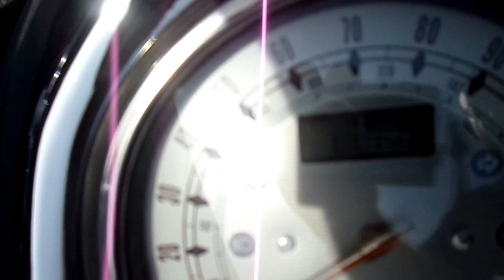2008 - Yamaha Road Star